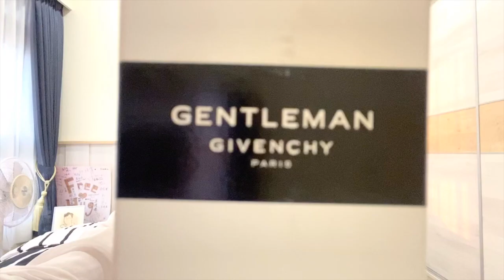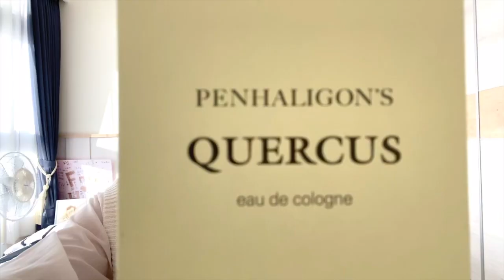味道選得好，生活不會鳥！不專業分享四支常用專櫃香水：）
影片分享了以下四支香水：
‧ GIVENCHY_GENTLEMAN (2017)
‧ ISSEY MIYAKE_L'EAU D'ISSEY
‧ Tom Ford_FLEUR DE PORTOFINO
‧ PENHALIGON'S_QUERCUS
有興趣的話，請移駕至專櫃試聞！！！